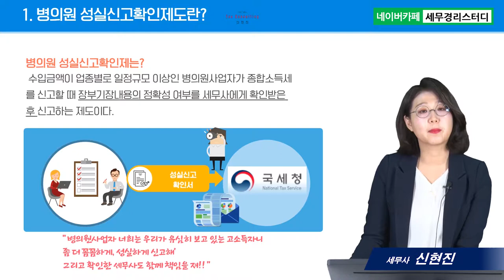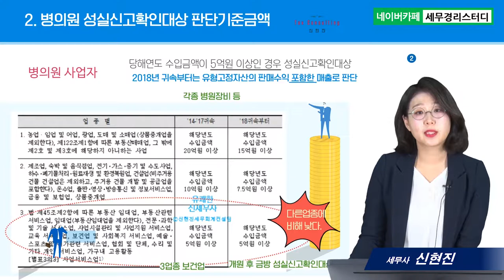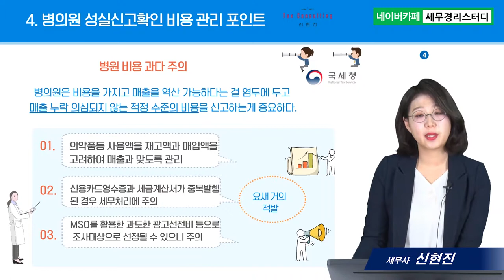성실신고확인제도, 병의원 사업자의 성실신고확인 관리포인트(매출누락, 이중경비 처리) - 신현진세무사의 5분특강 #9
1. 대(大)제목 :성실신고확인제도
2. 소(小)제목 :  병의원 사업자의 성실신고확인 관리포인트(매출누락, 이중경비 처리)